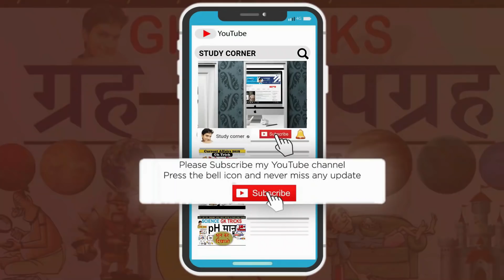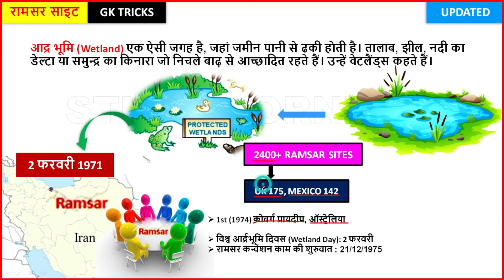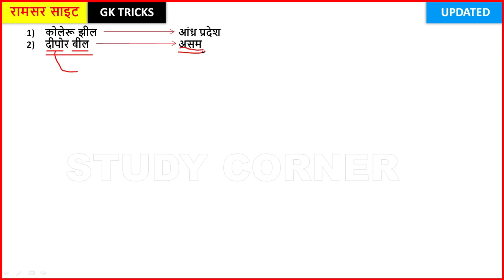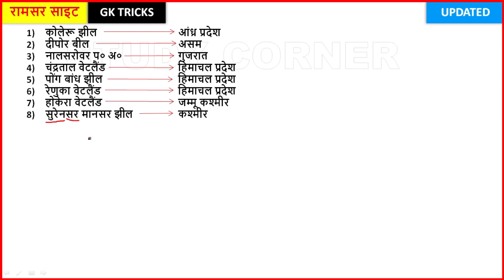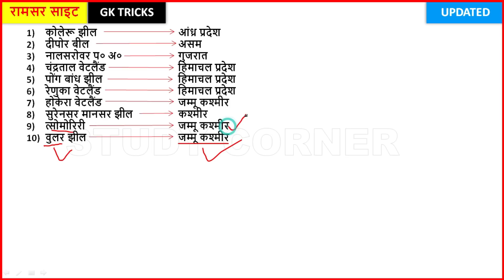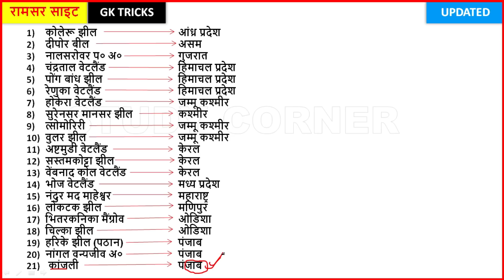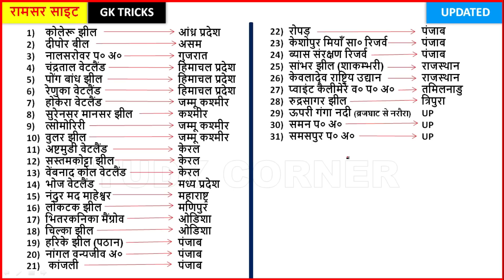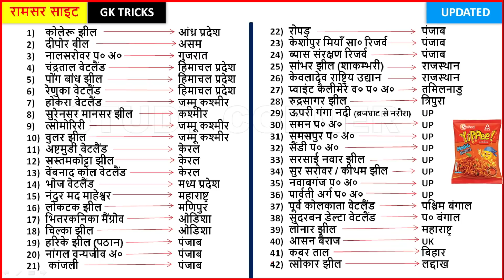Gk Tricks : Ramsar Sites in India tricks | in Hindi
All भारतीय रामसर साइट्स Gk Tricks to Remember 42 Ramsar Sites in india in Hindi | All about Ramsar convention in Hindi for RRB NTPC Exams
इस वीडियो में हमसे दो गलती हुई है:
✳️ (भारत का पहला रामसर साईट चीलका लेक है (1981), जानकी कोलेरू लेक 2002 में रामसर साईट बना)
✳️ त्सो मोरीरि अब लद्दाख में है ना कि जम्मू कश्मीर में
Time Interval For this Gk Tricks Video
⮞ 00:00 Demo Tricks for Ramsar site in India
⮞ 00:27 Important GK and Information about Ramsar Sites
⮞ 07:45 Gk Tricks to learn all 42 Ramsar Sites in India in Hindi
Similar Keywords
ramsar sites gk trick
ramsar sites in india
ramsar sites
ramsar convention
ramsar sites in india tricks
ramsar sites in india in hindia
ramsar sites kya hoti hai
ramsar sites in india 2020
ramsar sites in up
ramsar sites in rajasthan
ramsar sites in india study
mnemonics for ramsar sites in india
what is ramsar site
ramsar sites in india video
ramsar sites in india 2020 in hindi
ramsar sites study iq
transboundary ramsar sites
sunderban ramsar site
smallest ramsar sites in india
ramsar sites in india map 2020
indian mountain map
ashtamudi lake upsc
india map east west
hills of peninsular india
drainage system of india map
ramsar sites gktoday
wetland health card upsc
ramsar convention
wetlands of international importance in india
ramsar sites in india upsc
ramsar sites in india in hindi
upsc questions on ramsar sites
transboundary ramsar sites
chandertal wetland
ramsar wetlands
ramsar site gk trick pdf
ramsar site gk trick in hindi